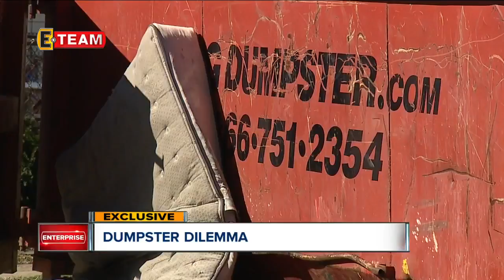Detroit-Shoreway neighbors battle dumpsters around residential construction sites